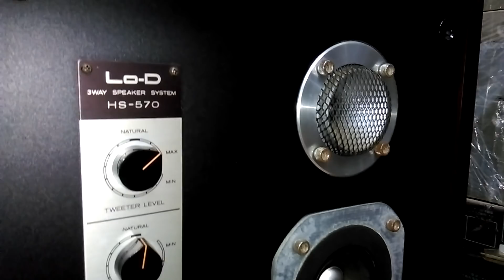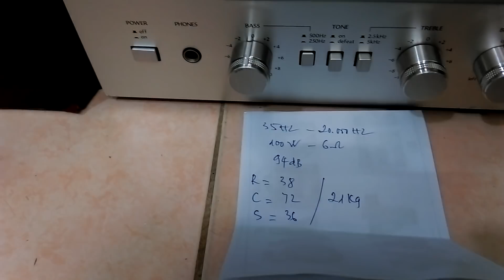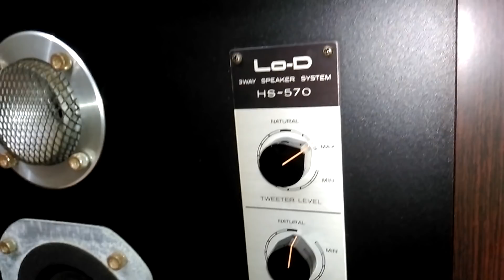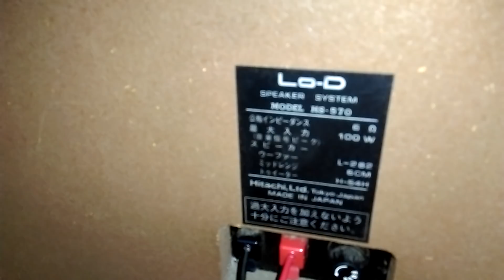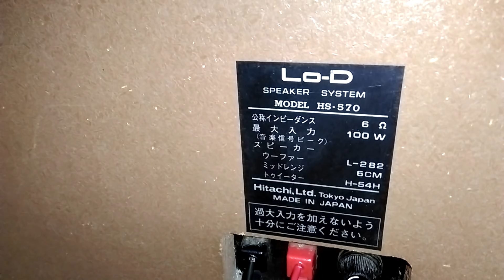( Đã bán ) Test Âm Cặp LoD HS-570 : Bay Bổng Trong Veo !